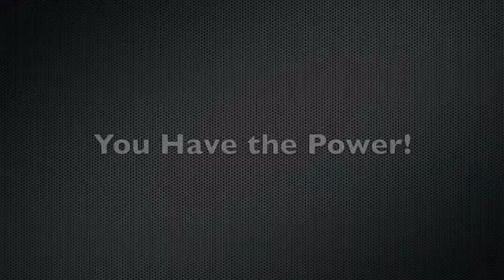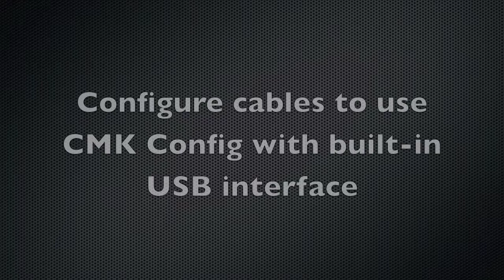CMK Hookup Tutorial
Learn how to hook up your MIDIWorks CMK-3 keyboards and configure the cabling for programming or regular operation.